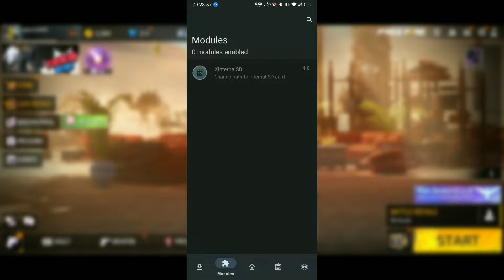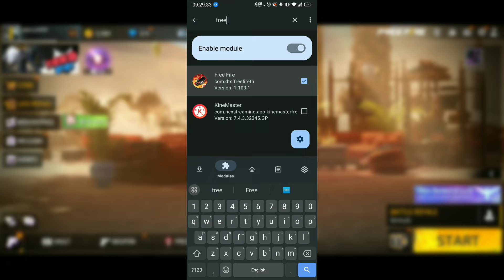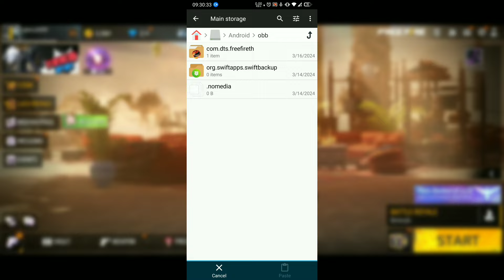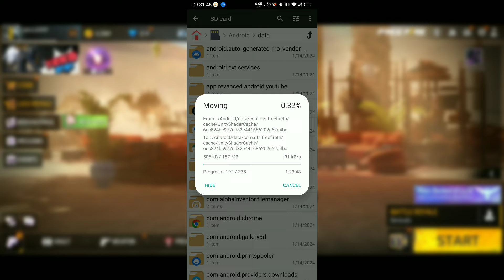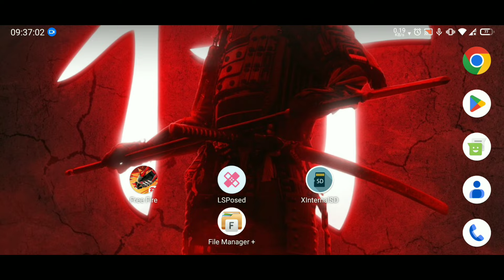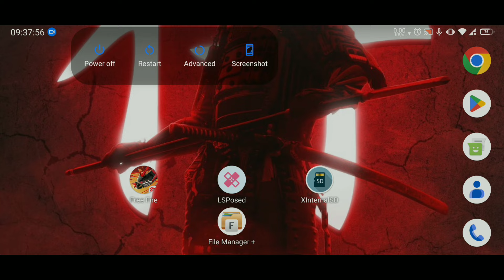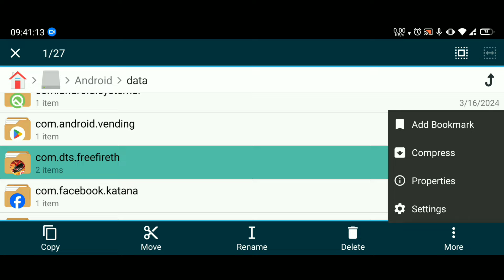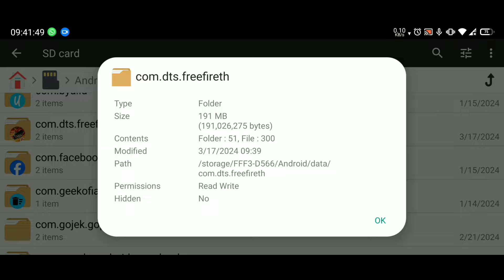TERBARU 2024!!! Cara Memindahkan Data dan Obb Game FREE FIRE ke SdCard / Kartu SD 100% (ROOT)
Di video ini, kami membawa Anda tutorial terbaru tentang cara memindahkan data dan file OBB game Free Fire ke kartu SD dengan 100% keberhasilan, menggunakan metode ROOT. Dengan langkah-langkah yang jelas dan mudah diikuti, Anda akan dapat mengoptimalkan penyimpanan perangkat Anda dan menghindari kehabisan ruang dengan memindahkan file game ke SD Card. Tonton sekarang untuk informasi lengkapnya dan mulailah menikmati pengalaman bermain game Free Fire tanpa khawatir kehabisan ruang penyimpanan!

Edit Video: Kinemaster
Edit Thumb: Pixellab
Record:  Recorder
Device: Redmi Note 7
RAM 4/64
Android 13 (ROOT)
Custom Rom: Nusantara OS